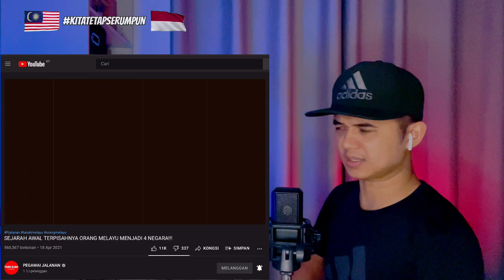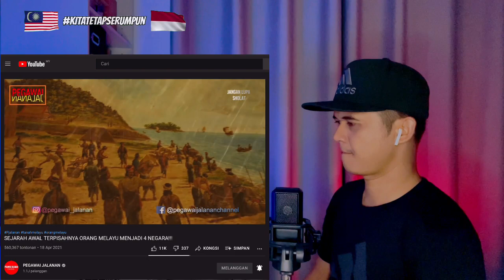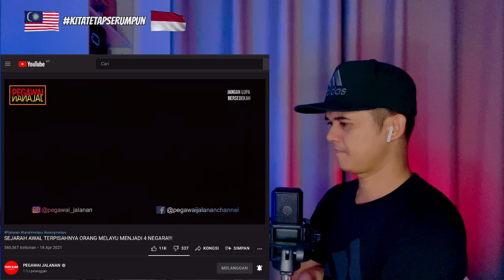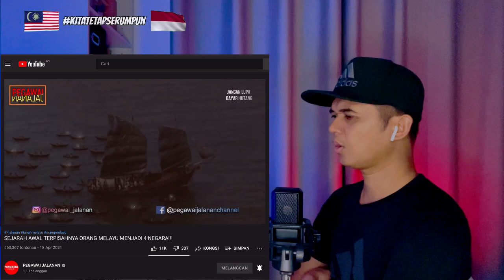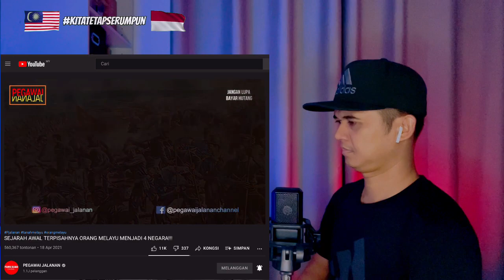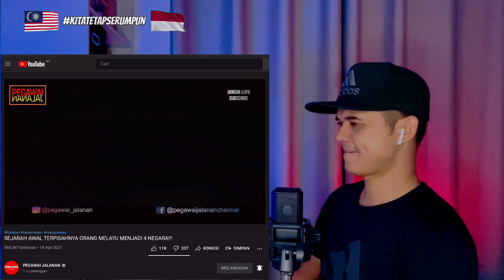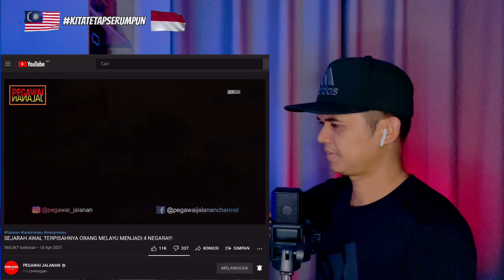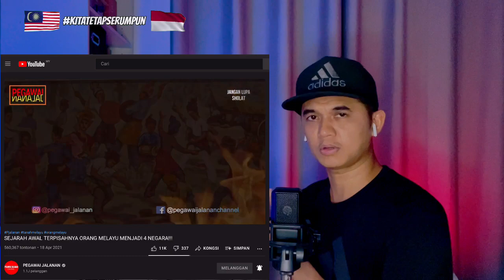SEJARAH AWAL TERPISAHNYA ORANG MELAYU MENJADI 4 NEGARA!!! | BANGSA BESAR YANG DIPISAHKAN PENJAJAH